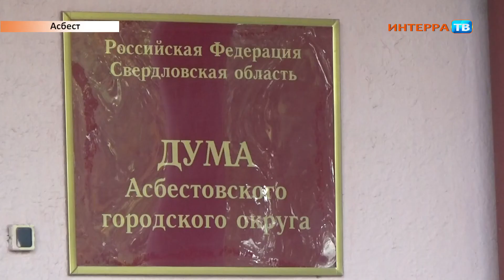Дума 21 09 17